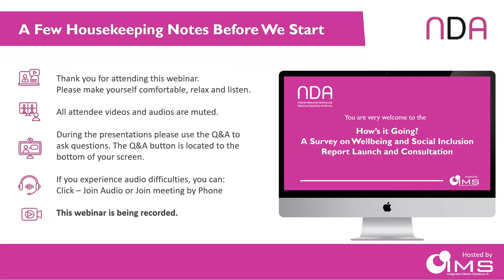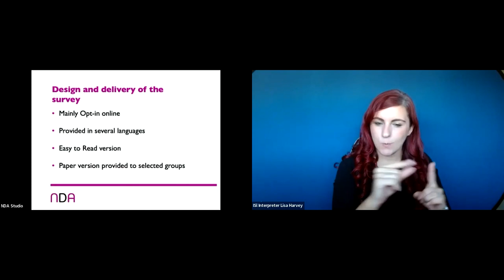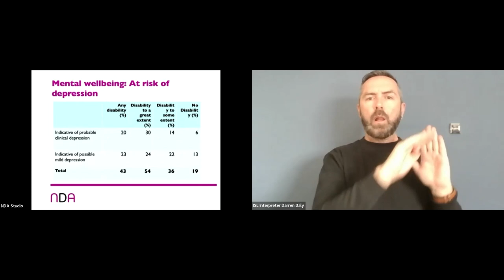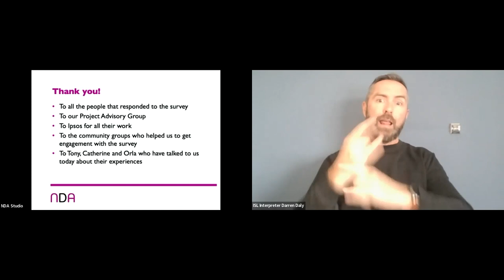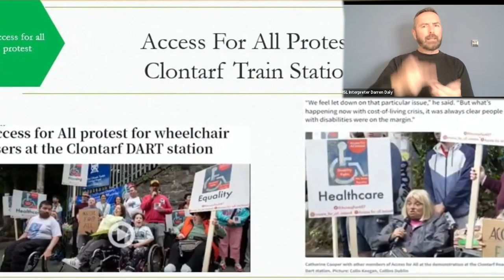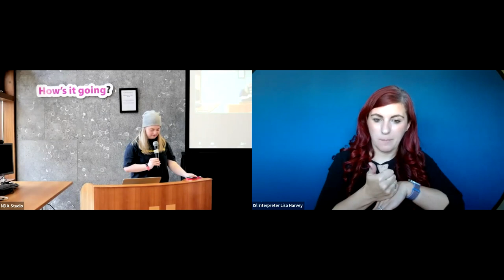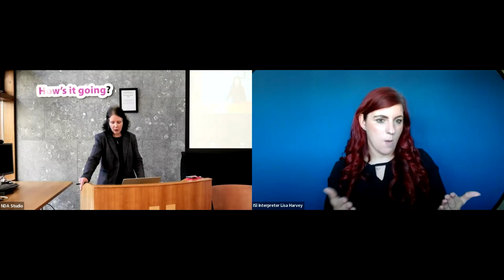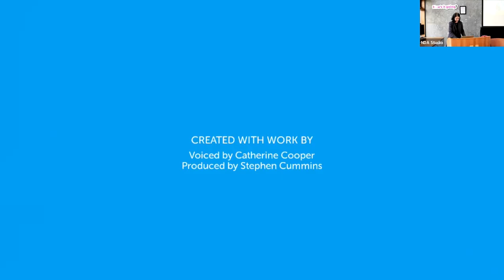Wellbeing and Social Inclusion Survey Report Launch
Launch of the report on a national survey on Wellbeing and Social Inclusion, which took place on 31 January 2023.

Running order of the event:
Opening remarks and welcome from Dr Aideen Hartney and message from Minister O’Gorman
Presentation of the survey findings (NDA staff members)
Personal perspectives on social inclusion and social participation:
1. Catherine Cooper
2. Orla Casey
3. Tony Wilkinson
Questions and Answers – Panel